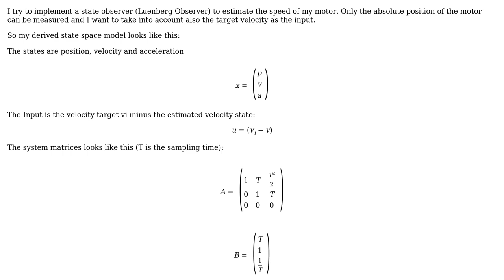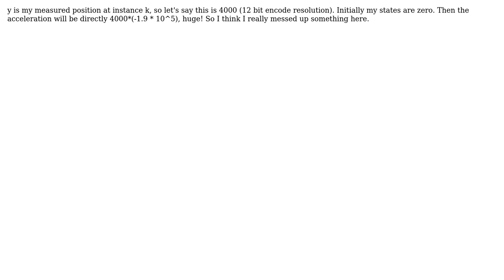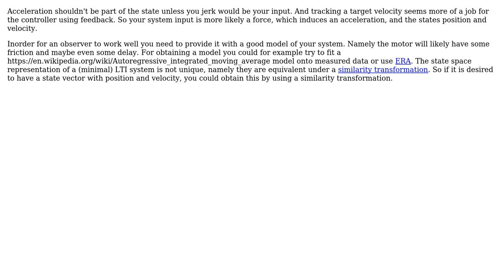Engineering: State observer for speed estimation from encoder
With thanks & praise to God, and with thanks to the many people who have made this project possible! You are responsible for your own actions.